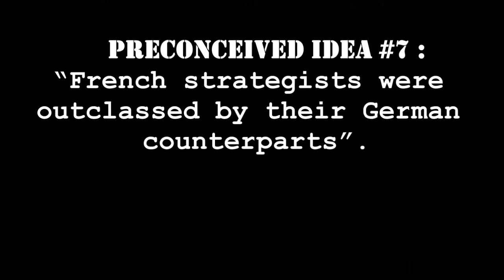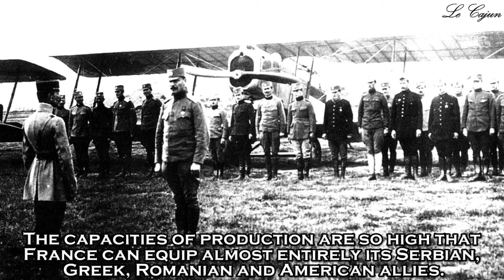Ten Preconceived Ideas on WW1. #7 : The French Strategists